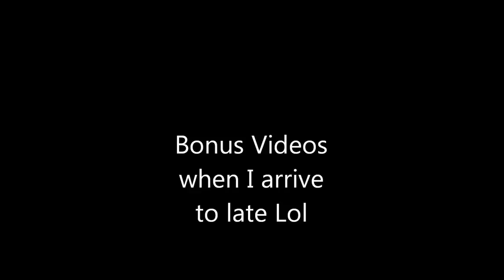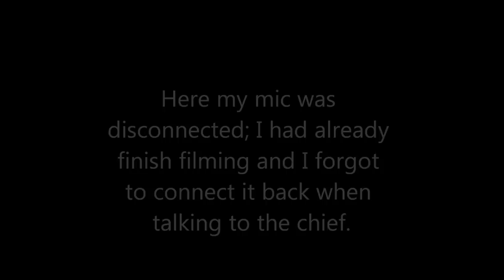Officer Bullies Me About My Press Pass But Gets His Minute Of Education For Free-1st Amendment Audit